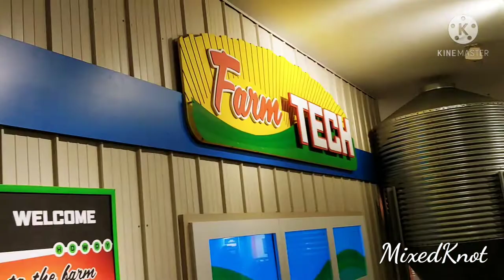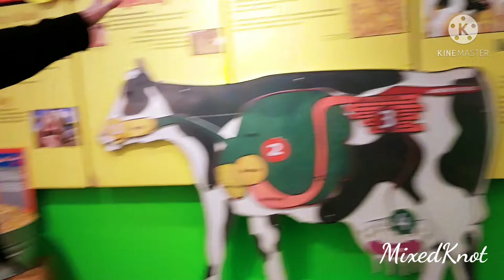Family Life: The Museum of Science and Industry Chicago Tour: FARMTECH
Science is life! This video was taken last year just before CoVid19 hit the U.S. As a family we love going to museums, libraries, art exhibits, parks, waterparks, etc. We love to have fun and learn together. This was Zaza's first time at MSI (Museum of Science and Industry). Prior to this tour, we visited MSI when she was still a fetus in my womb and Ysh was still little.